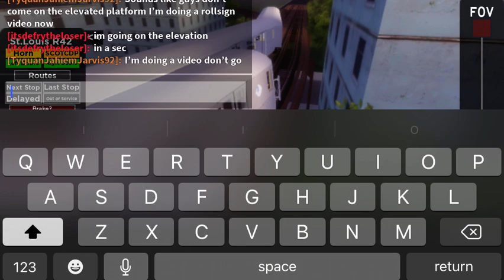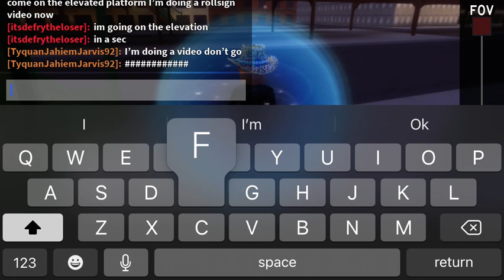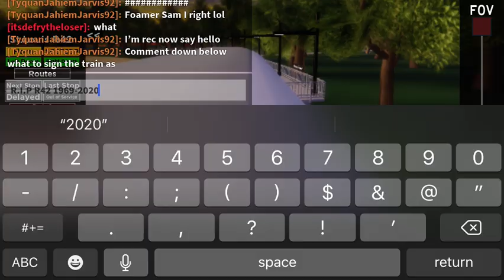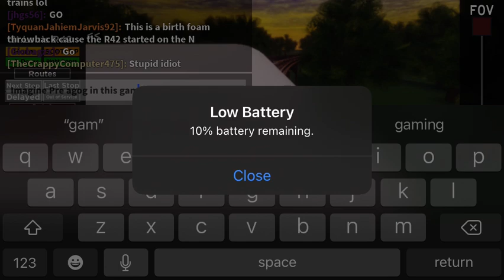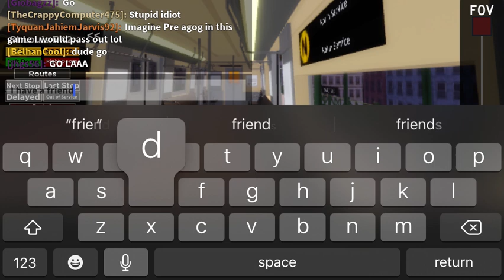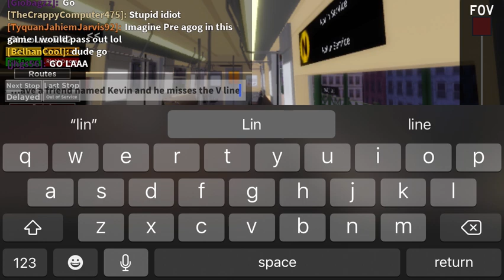I will do a virtual meet and greet in Joes Subway Trials starting in the morning around 9:00 and will end around 9:30 (IF I HAVE TIME). Another one will start from midday 12:00 and will end at 1:00. And the LAST MEET AND GREET will be at night from 11:00 and will end 11:30

Shout Out to all the players in the game

Shout Outs to Transit Sylveon Hitomi

Shout Outs to SubwayX360Unleashed

Shout Outs to the creator

I’m currently retired from Openbve and almost permanently Retired from Hmmsim 2 cause I don’t have a laptop and I’m kinda done with hmmsim 2.

Train Sim World will come on my birthday I hope

Openbve will be soon

Hmmsim 2 will be done from this video. Maybe.

On my private server, I will do a video that only contains R42s run.

Love you guys and stay safe.

We Rail, For The Fans!